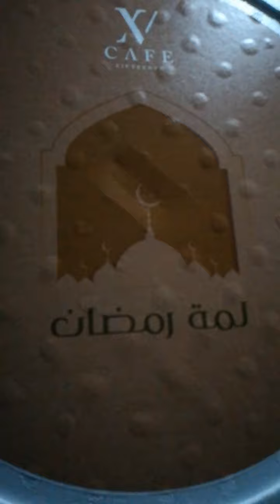Mag dikit Tayo Ng sticker👊✌️